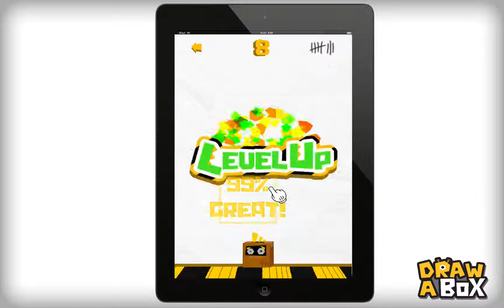Draw A Box Gameplay Trailer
Gameplay trailer of Draw A Box by InJoyLabs.

Draw A Box is a simple yet addictive game about drawing the perfect box.

Try to achieve a high score, unlock all the secret characters, and beat all 8 levels of the game!
You can also compete with your friends with integrated facebook highscores, to see who can draw the most boxes!

Game is available FREE on IOS and Android